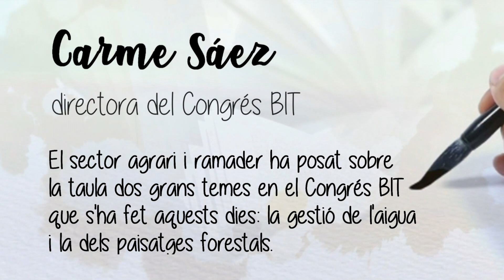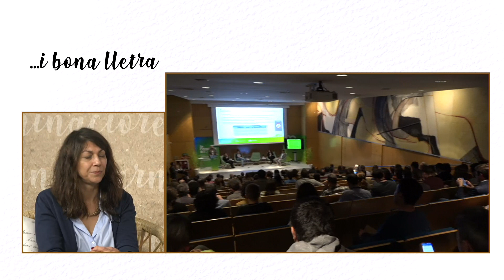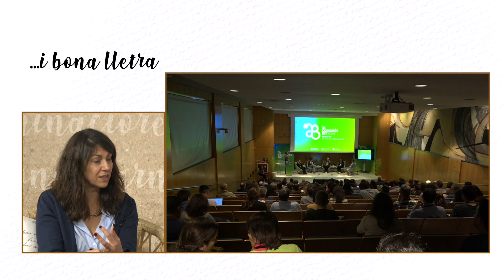...i bona lletra - Carme Sáez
Conversa amb Carme Sáez, directora del Congrés BIT i Cap de Gabinet Tècnic d’Acció Climàtica, Alimentació i Agenda Rural